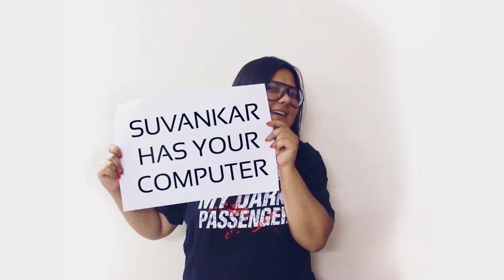Get Well Soon George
Our Variant AKA George hasn't been well for the past few weeks. And we all miss him in the office. Team BAD wishes George a speedy recovery and how!